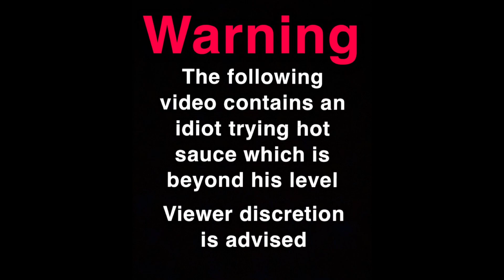Bigdane Tries Spicy Ramen(Funny Reactions)